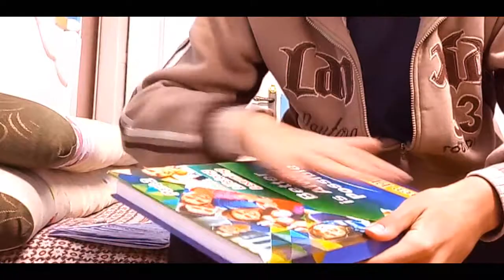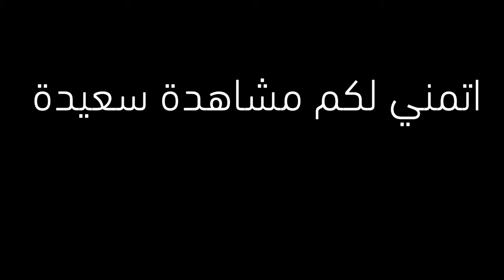ازاي تذاكر في وقت قليل وتحصل كتير | كوميديا مصرية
ازاي تذاكر في اقل من 5 دقائق - هام جدا لكل طلاب الابتدائيه والاعداديه والثانويه..
وتنشروه لاصدقاءكم..
ولا تنسي زر اللايك لانه يزدنا حماااااس..
وللتواصل عبر الانستجرام :
لسهوله البحث عنا :
كلام متعلق بنفس المحتوي:
كيف تذاكر اقل وتذاكر بذكاء
ازاي تذاكر
كيف تذاكر بسرعه
كيف تذاكر نصائح مهمه للطلاب
ازاي تذاكر صح في الوقت الصح
ازاي تذاكر اللي فاتك
ثانويه عامه
3 ث
3 اعدادي شهاده